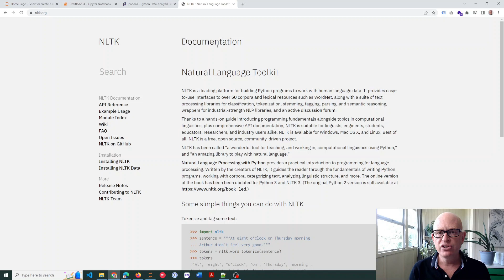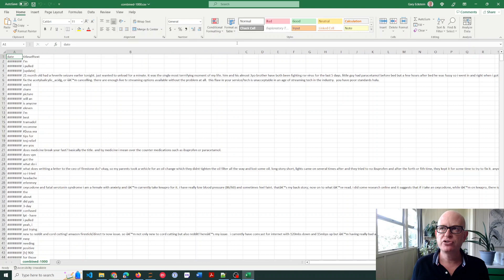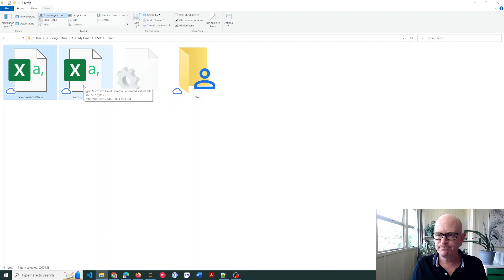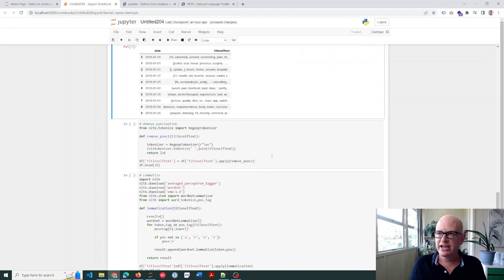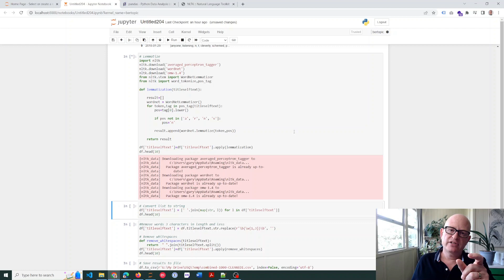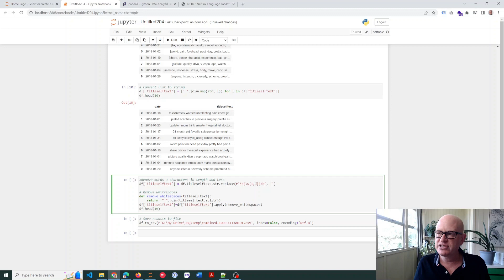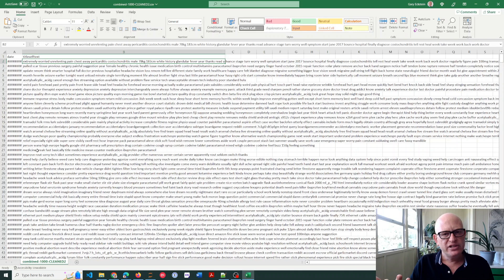How to Prepare Text for NLP and Data Analysis (Tutorial)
Do you need to prepare text for analysis, such as natural language programming (NLP)? If so, then learn tasks needed to clean and process your text for more accurate results.

Text data attained from any source, including social media, needs preparation before analysis for topic modeling, colocation analysis, text summation, and so on. In this tutorial, I show how to perform many text cleaning and preparation tasks. The script I use in this tutorial may be found and the topics covered in the video are

1. Load CSV data using Pandas library (1:57)
2. Lowercase all text (3:41)
3. Remove whitespace from text (4:24)
4. Tokenize words (4:47)
5. Remove stopwords including custom stopwords (6:33)
6. Remove punctuation from text (8:45)
7. Lemmatize text using NLTK natural language programming (9:14)
8. Convert list to string (10:23)
9. Remove words that are three characters and less (10:39)
10. Save dataframe as CSV file (11:21)